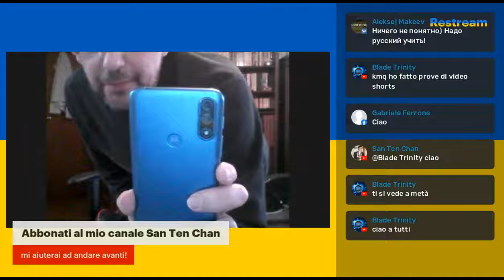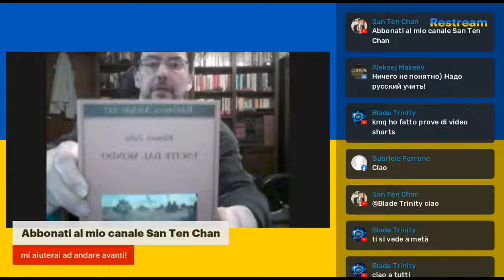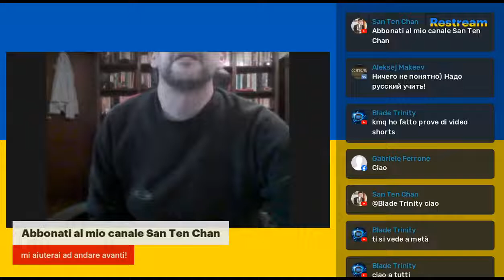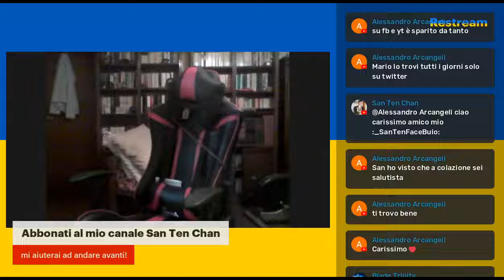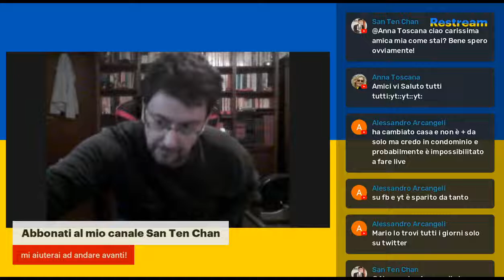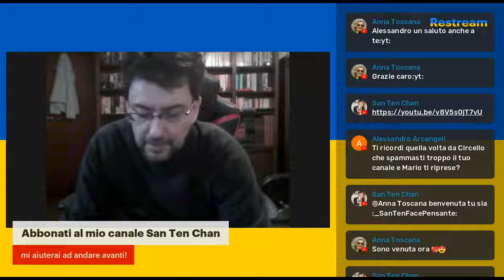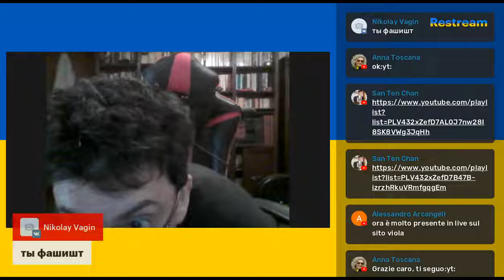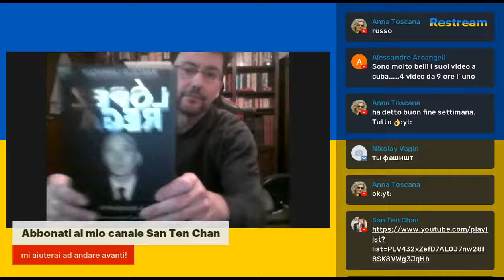LIVE @SanTenChan UNITI SI CRESCE Cresci Con Noi su YouTube 19 Maggio 2022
Vladimir Putin fa il saluto militare ad un piccione Parliamo della Russia e di un video di successo

Invasione e distruzione in Ucraina: delle persone in Italia che la approvano lascia la tua opinione!

Tema del giorno: sovranità monetaria guerra in Ucraina e la politica e l' economia in Italia!